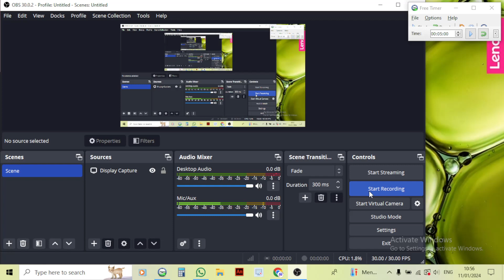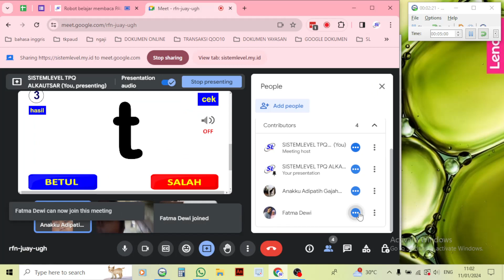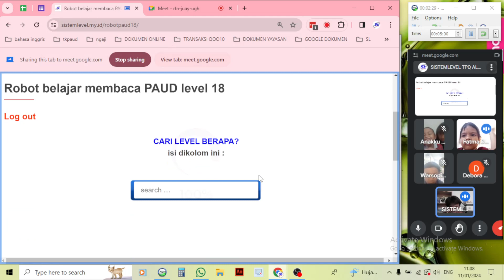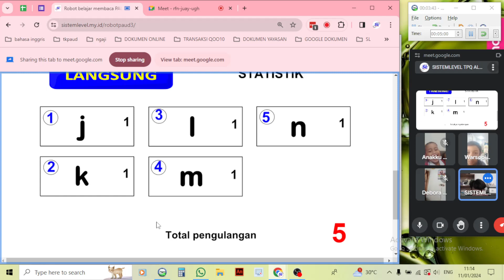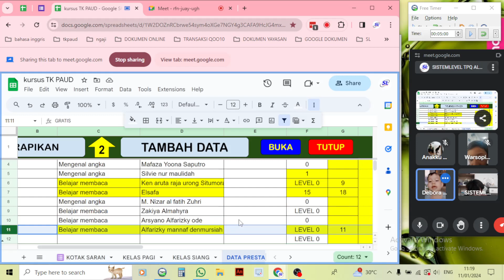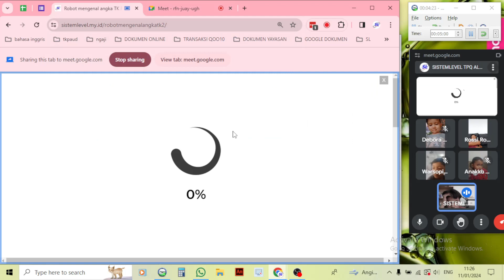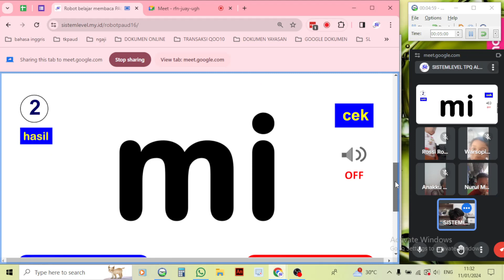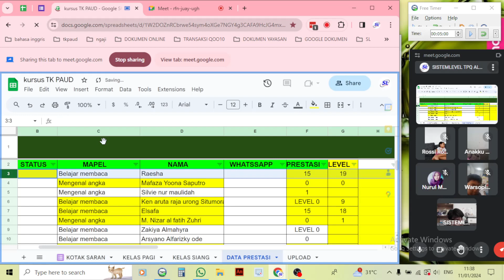Kursus belajar untuk TK dan PAUD kelas pagi 11 Januari 2024 jam 11:00-12:00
KURSUS BELAJAR UNTUK TK DAN PAUD
1. belajar hanya rumus-rumusnya saja
2. belajar secara step by step
3. belajar dengan pengulangan yang efisien
4. belajar dengan sistem penguatan daya ingat yg dimaksimalkan.
5. dijamin masuk ke otak dengan indikator yang jelas
Klik link dibawah ini untuk belajar pakai aplikasinya langsung :